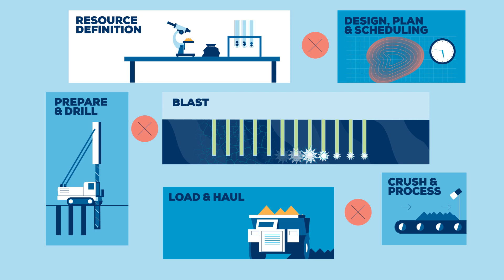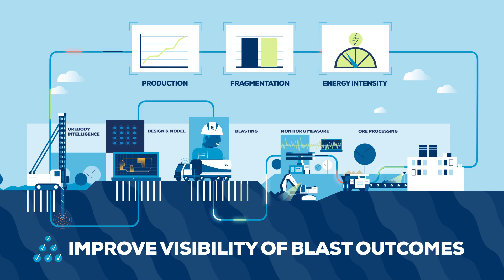Orica Digital Solutions – Beyond Blasting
Orica Digital Solutions seamlessly connect our customers’ physical and digital worlds so they can readily understand and optimise their operations at every step of the value chain, from exploration to processing.

Whether operating individually, or as a whole, our solutions ensure the right intelligence at the right time for better decisions and more predictable outcomes. With a complete, timely and accurate picture, customers can adapt their operations to improve safety, be more productive, use less energy, produce fewer emissions, reduce environmental impacts, and reduce costs.